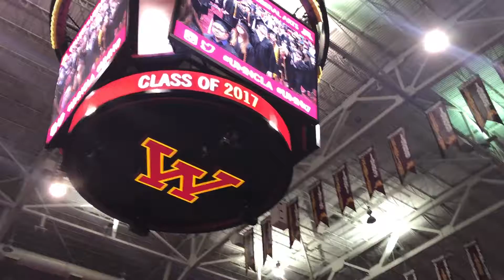1460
4 years, 1460 Days, Farewell USA!
Thanks for the good memories!